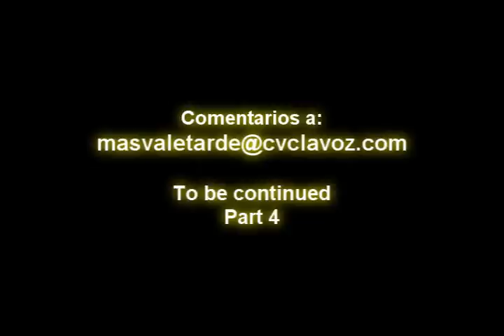Junior Zapata entrevistado por Beto Reymunde - 3/4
Beto Reymunde: Junior zapata se presenta en vivo en el programa de radio , que presenta BETOREYMUNDE.